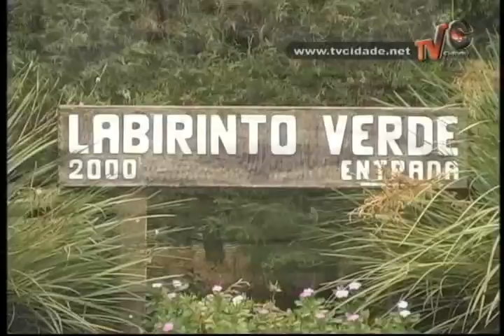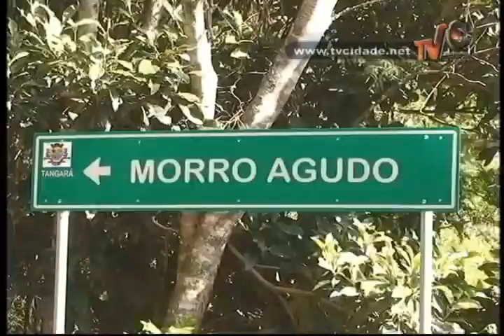Programa Luz, Câmera Comunicação - Edição 11 | Parte 3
Programa Luz, Câmera Comunicação | Parte 3

Edição: Nº 11